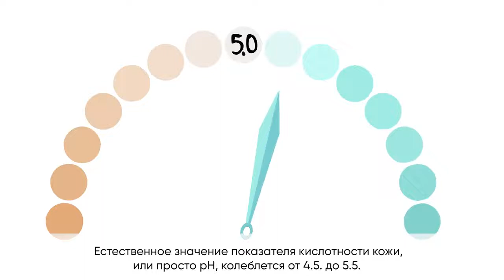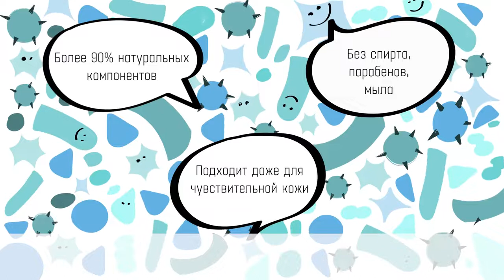Biomica: очищение и баланс. Что такое микробиом?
Скайп anna19833333
Группы :